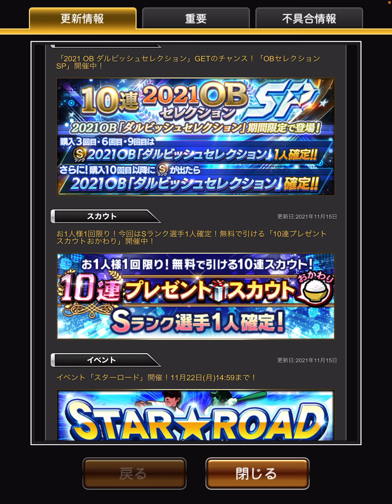[プロスピA][阪神純正編]ダルビッシュセレクションでバース選手キター‼ガチャはスルーします‼10連プレゼントスカウトおかわり‼この無料10連ガチャで阪神出るか⁉イベントはスターロード‼第768章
阪神タイガース純正編と12球団編(片手間ソフトバンク純正)の両方で無課金覇王達成済み‼
2021/09/14から12球団編はオリックスバファローズ純正に移行しました。

阪神タイガース純正編リーグランク覇王最高順位323位

職業　非公表（無職ではありません）
年齢　非公表
性別　非公表

★12球団編最強決定戦最高順位★
第27回最強決定戦ソフトバンク限定リーグ5646位
第28回最強決定戦パリーグ限定リーグ11299位
第29回最強決定戦オールスターリーグ9147位

12球団編Sランクノーマルミキサーで山田哲人選手が降臨した奇跡の神引き動画

12球団編Sランク限界突破コーチつき10連スカウト1人1回限りだッ!で

12球団編GW5連プレゼントスカウトでSランク選手1枚Aランク選手3枚が出た奇跡の神引き動画

阪神純正編Aランク自チームミキサー3回で3回とも全て糸原健斗選手が出た奇跡の神引き⁉動画

[プロスピA][阪神純正編]ダルビッシュセレクションでランディバース選手キター‼ガチャはスルーします‼10連プレゼントスカウトおかわり‼この無料10連ガチャで阪神出るか⁉イベントはスターロード‼